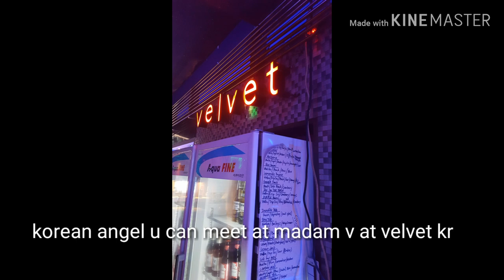Korean angel...off day...spicy tok snd noodles ang luch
Ofw dream.korean angel..this is my story
i dont creditfor any of the music in this video